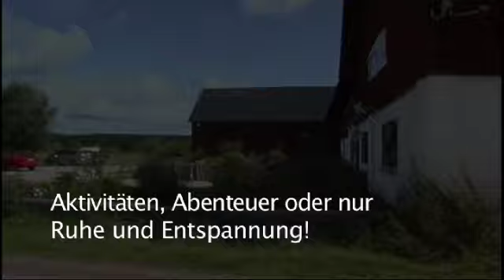Willkommen auf Lakene Gård.mp4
Im Herzen von Värmland - Schweden - und nahe zu allem
Aktivitäten, Abenteuer oder auch nur Ruhe und Entspannung
Lakene Gård  wirklich etwas Besonderes